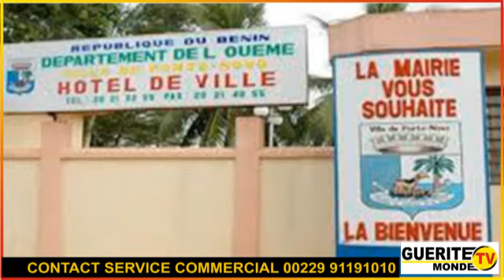Tour d'horizon du 14 Mars 2022 avec Faosiya SEFOU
🔸 Bulletin d'information

▪️Taxe sur les transferts mobiles : la population de Porto-Novo dénonce

▪️ Charlemagne Yankoty échange avec les hommes des médias au sujet de la construction de l'hôtel de ville de Porto-Novo

▪️ Première édition du concours d'épellation de mots en Anglais à Sakété : Une initiative de Katib BADAROU

🔸 La Chronique de Max Gaspard ADJAMOSSI

Porto-Novo aura bientôt un hôtel de ville digne du nom

🔸 Forum de discussion

Armand Charlot OGOU : "Taxe sur Mobile Money,  MTN Bénin doit réparer le tort causé aux consommateurs"

Le nécessiteux qui veut manger à la table du diable